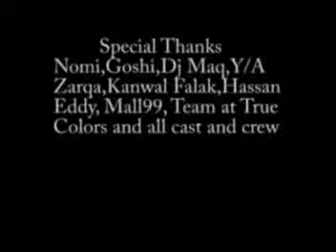i need u by shahab ahmed